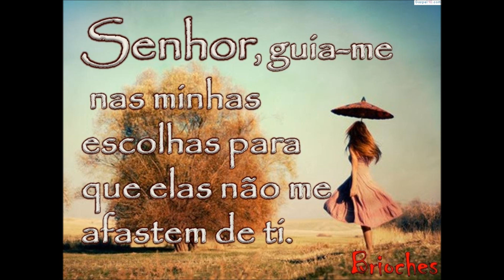Paulo Debétio - Contagem Regressiva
Paulo Debétio - Contagem Regressiva  (Paulo Debétio)